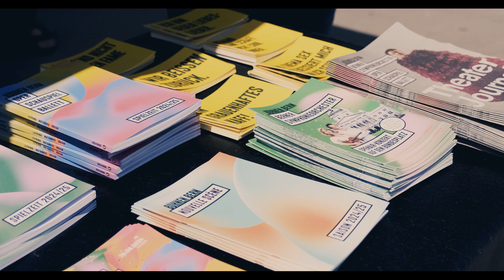Rückblick: Theaterfest 2024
Wie glücklich waren unsere Künstler*innen, unsere Tänzer*innen, unsere Musiker*innen und unsere Sänger*innen, nach der langen Sommerpause wieder auf der Bühne im Stadttheater, vor der Vierten Wand, auf dem Kornhausplatz, auf dem Bundesplatz stehen zu dürfen. Das Theaterfest vergangenen Samstag war ein Fest für alle Sinne und unser Auftakt in die neue Spielzeit. Wir bedanken uns bei allen Besucher*innen, die das Theaterfest so schön gemacht haben.